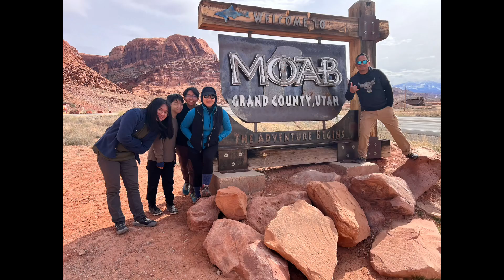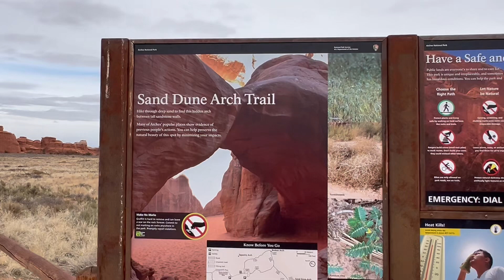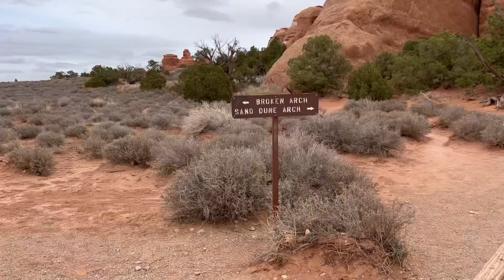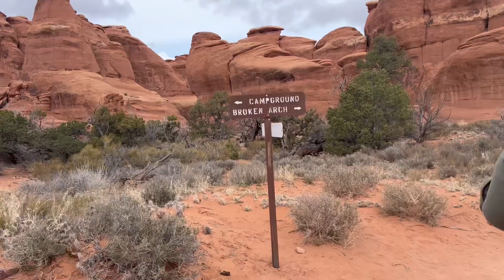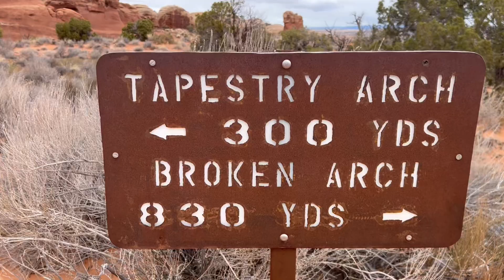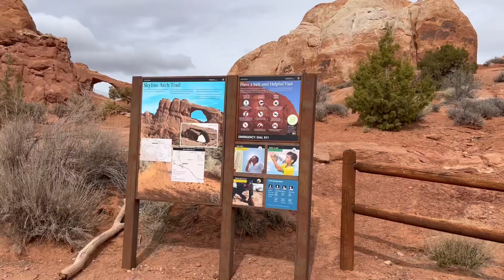Moab, Utah (Sand Dune Arch, Broken Arch, Tapestry Arch, Skyline Arch) Spring Break 2024